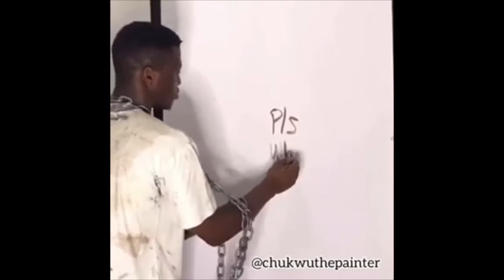LETS STOP RACISM.RIP GEORGE FLOYD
No matter the color ,we are still one .Lets treat each other like we would want to be treated.RIP GEORGE FLOYD.